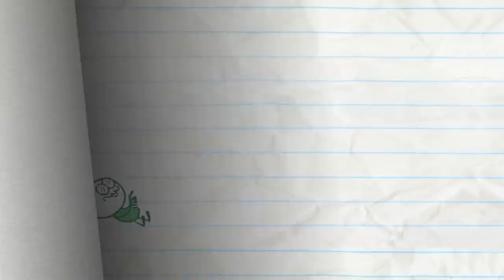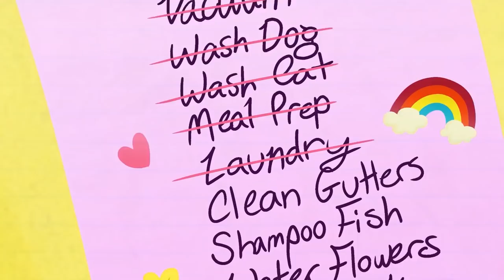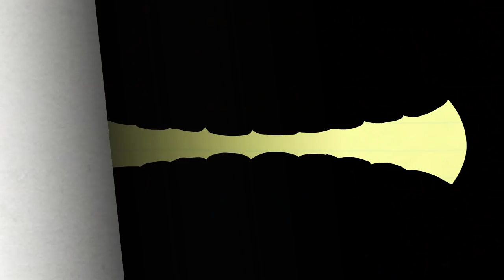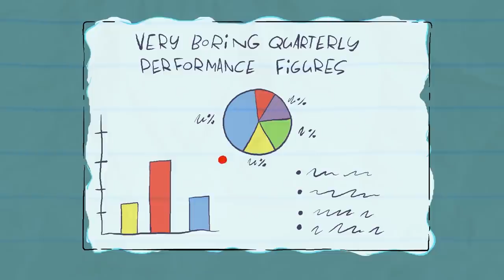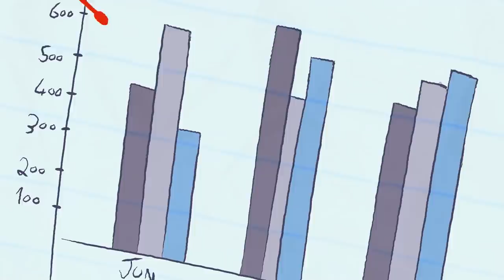"No Substitutions" | Pencilmation Cartoons!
Pencilmate finally explores the world and goes on vacation! Will he be missed?

00:00 NO SUBSTITUTIONS
Pencil leaves for vacation! Who will fill in?

03:34 FAILURE TO LUNCH

05:54 FOREVER TONGUE

07:59 KISS AND DIGITAL

11:38 TONSIL & REGRETEL

14:44 THANKS FOR THE MEOWMORIES

18:26 HANGMAN'S NOT

21:48 THE CART OF WAR

23:58 SPICE GUYS FINISH LAST

25:52 DON'T SHOOT THE MASSAGER

28:32 MERMAID OF HONOR

31:14 CAUGHT OFF CARDS

33:37 SHOCK AND ROLL